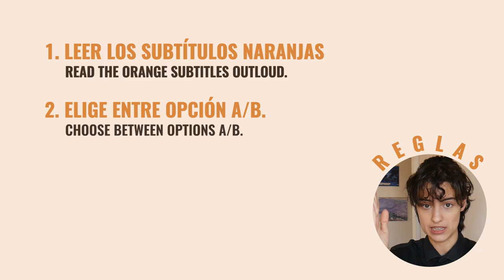POV: You want to order a coffee but you are in Spain // Interactive Spanish!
What do you think about this kind of video? Did you like it? The concept was an suggestion by a subsciber asking for day to day related content, and so I came up with this POV, (point of view) video and made it as interactive as I could! The POV theme in this case is you wanting to order coffee but being in Spain, and therefore you need to speak Spanish.

I hope you are saying your lines!! Don't leave me talking alone like an idiot and I also hope this is useful comprehensible input and that you can practice some Spanish as well as have some fun!

@ChannelScottify this was because of your suggestion!! Let me know what you think! I tried to recreate that interaction you were looking for! (With corona is harder to do the real thing!)

Here you go some other Comprehensible Input! I hope you learn a lot of Spanish in a fun way! :)

Other Languages:

Short Stories in English (BEGINNERS)
Short Stories in English (INTERMEDIATE)
Short Stories in French (BEGINNERS)
Short Stories in French (INTERMEDIATE)

VIDEOS:

For BEGINNERS!

INTERMEDIATE!

Come learn more on INSTAGRAM! Or just say hi-